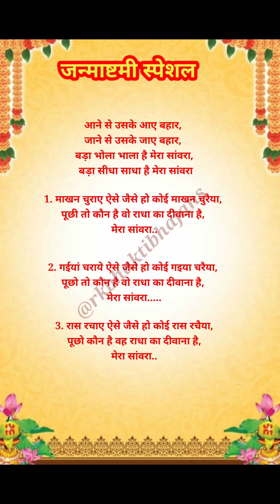janmashtami🎉bhajan✍️आने से उसके आए बहार